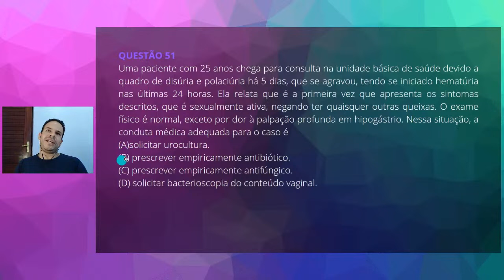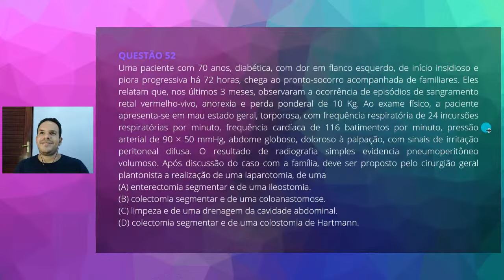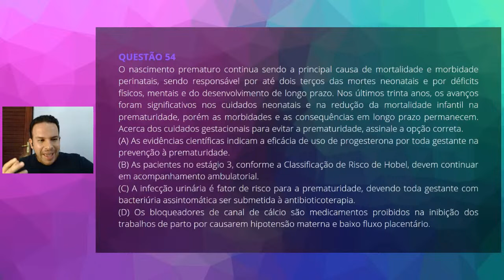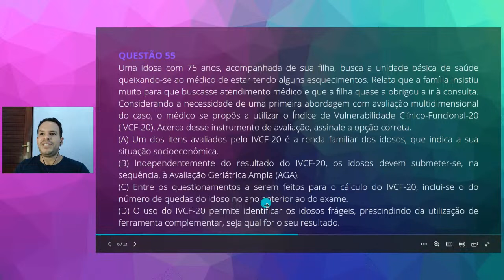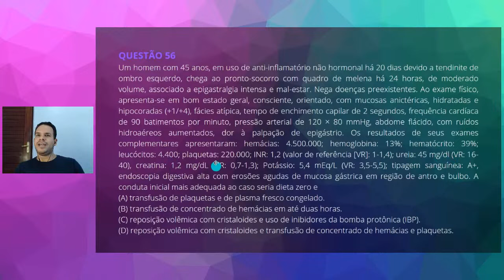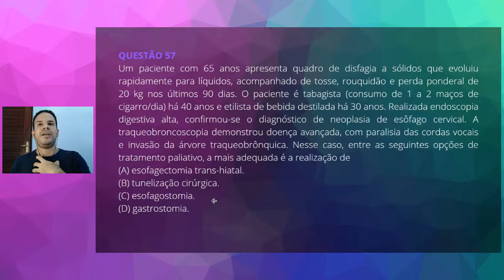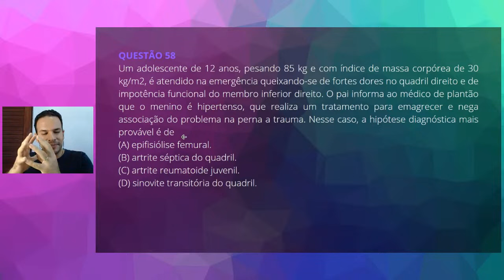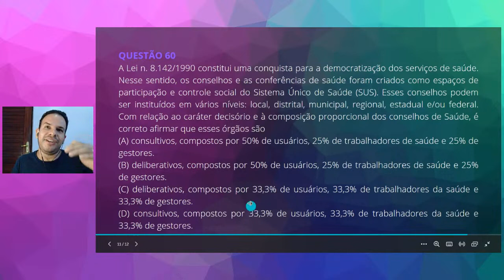RESOLVENDO - REVALIDA 2023.1 - LIVE 6